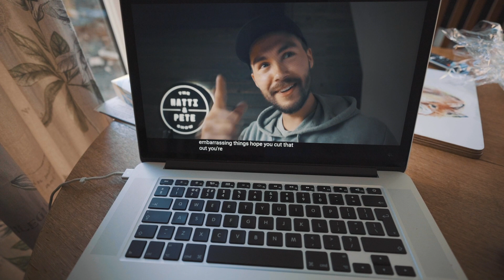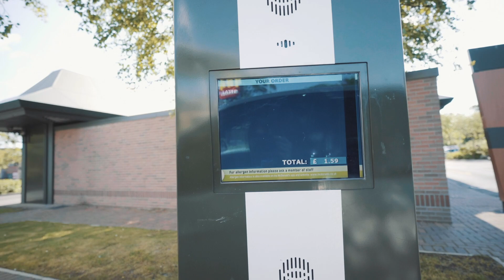【韦找谁714】 用快门速度代替ND滤镜拍Vlog